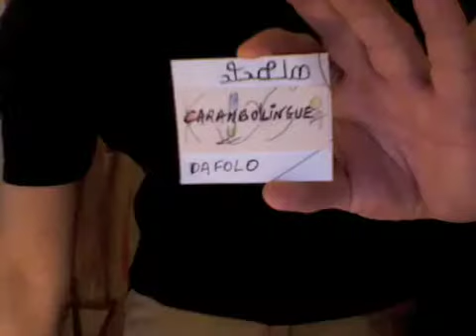KontonBamanan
Echange de salutations, par grosse chaleur, entre un homme qui fait revenir avec effort sa langue bambara qu'il ne parle plus quotidiennement et un homme qui a appris jadis une langue cousine, le mandinkan...